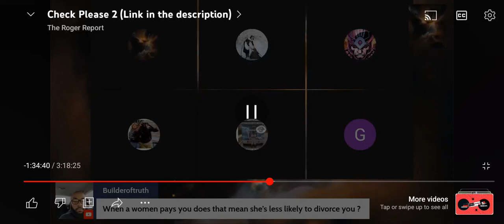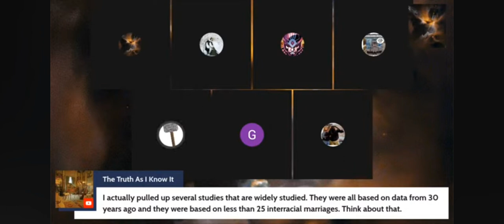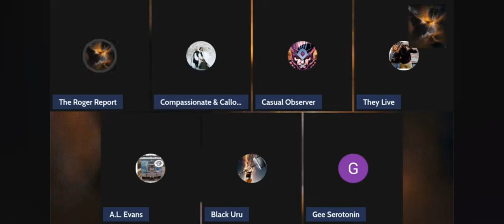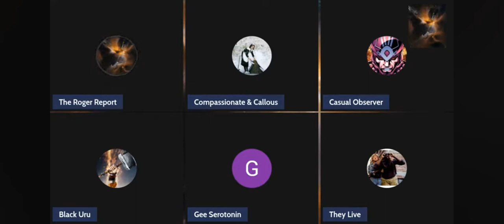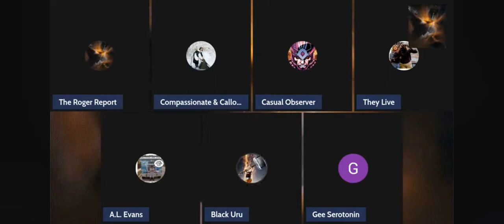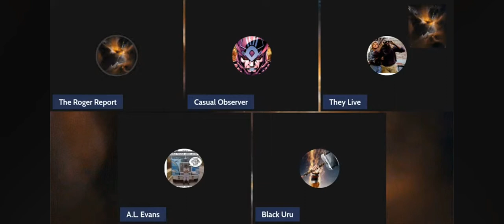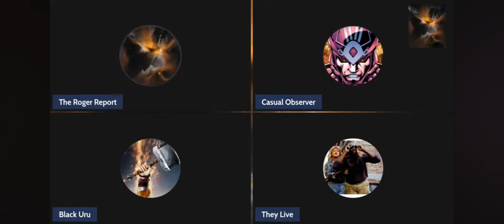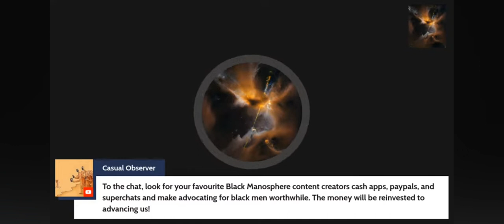Check Please! 2 (2nd part)